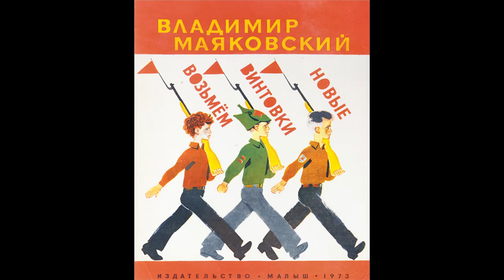Аудиокнига Возьмём винтовки новые Владимир Маяковский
Это строки из стихов Маяковского, которые как нельзя лучше иллюстрируют идею того, что в 20-е-30-е годы в Советском Союзе существовала замечательная система допризывной подготовки молодежи, причем включавшая как именно военное обучение, так и патриотическое воспитание.

Карта сбербанка: 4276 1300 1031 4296